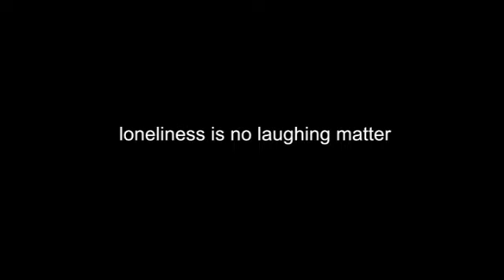Brass Agency : DCSF Making Friends (2011)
Film created for Connexions Direct with young people for the DCSF on 'Making Friends'

About Brass

We’re Brass. A collective of creative and strategic thinkers, bringing together brilliant minds across acquisition, content and UX to create unique ideas and powerful solutions, smashing expectations for clients and audiences.